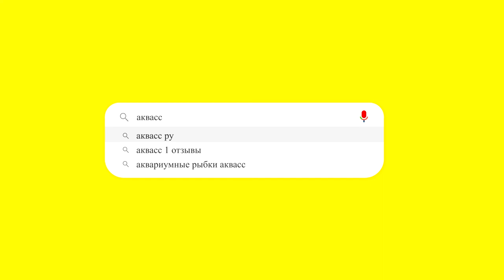🐠Aquass - Барбус Шуберта золотой (Barbus Semifasciolatus)